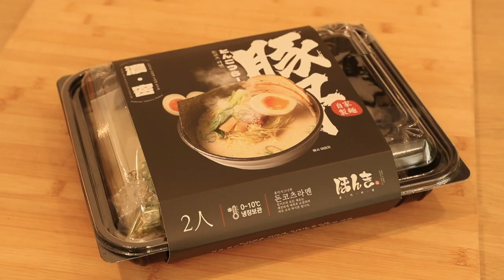[Mealkitz] 판교 직장인들만 알던 그 맛! I 혼키 돈코츠 라멘 I 일본 라멘을 집에서 간단하게 I 밀키츠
[혼키라멘 돈코츠 라멘] 밀키트

- 가격 : 16,800원 / 구매처 : 판교 엔바이콘 내 혼키라멘 매장
보통의 라멘보다 비싸지만 밀키트 안에 고명이 듬뿍 들어있어요
- 맛 : 판교 직장인들의 맛집, 혼키라멘 소스가 전해주는 칼칼시원한 맛
  ㄴ 밀키트에 포함된 고기를 면과 얹어먹으면 고소한 맛이 더해져요 :)

총평(★★★★☆)
양도 푸짐, 맛도 최고.
라면 육수의 얼큰한 맛을 맛보면 오전 업무의 스트레스가 싹 사라져요
다만, 가격이 조금 비싸다는 점이 단점
가격만 조금 더 저렴했으면 만점이었는데 아쉬워요